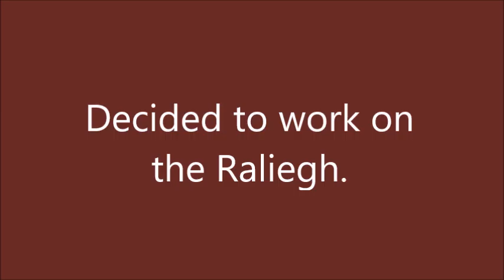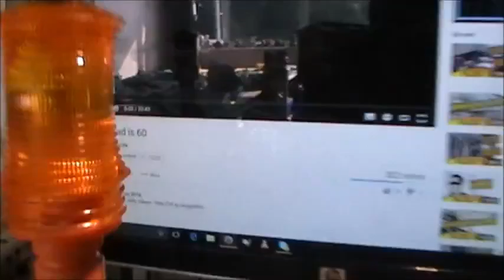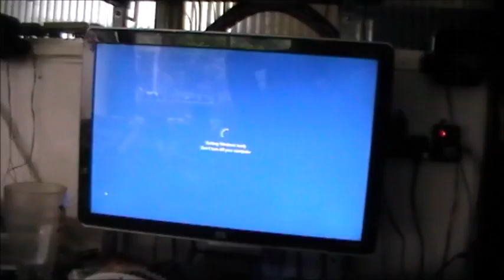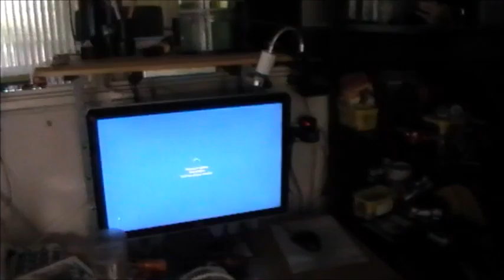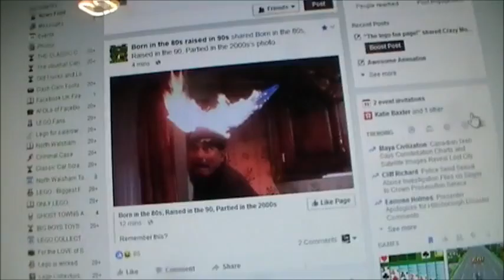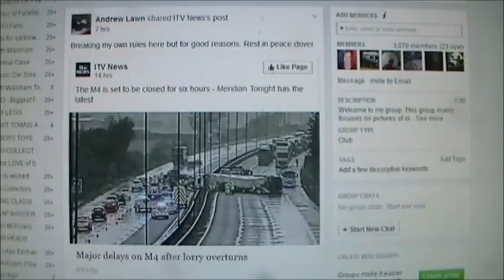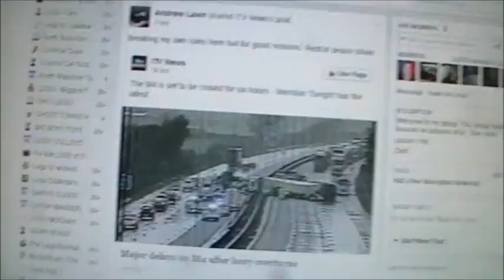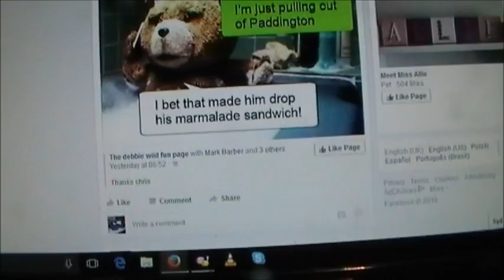Working on the Raliegh today.